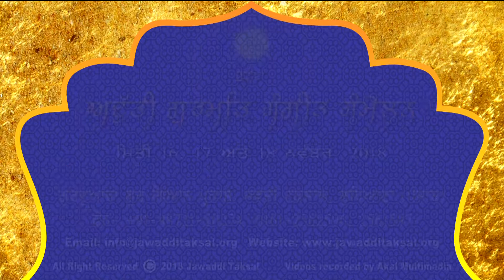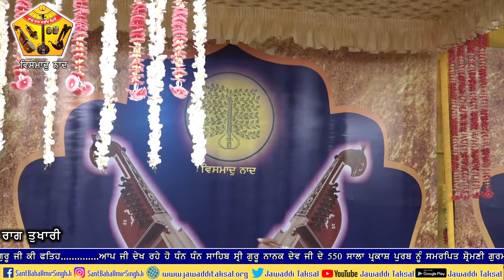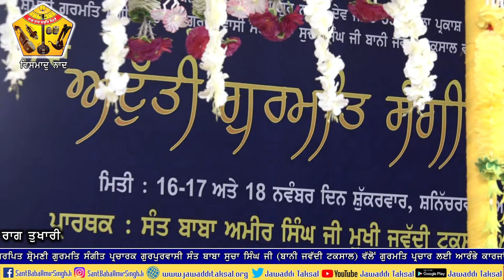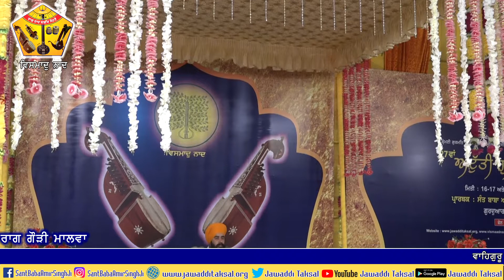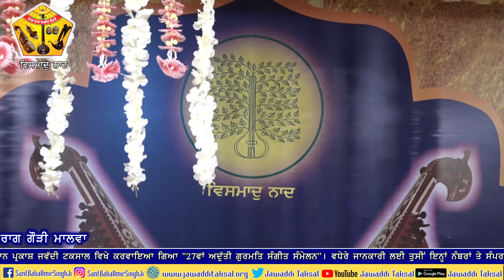AGSS 2018: Raag Tukhari and Raag Gauri Malwa P Gurdev Singh Ji Phull Canada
This 27th Adutti Gurmat Sangeet Sammelan was organized by Sant Baba Amir Singh Ji Head Jawaddi Taksal on 16 to 18 November at Gurdwara Gur Gian Parkash, Jawaddi Taksal Ludhiana.

 Many students had learned a lot of information about Gurmat Sangeet and Singing techniques and enjoy kirtan class, Tabla Class, and Instruments class.

More information about Jawaddi Taksal and Learn Gurmat Sangeet

"JAWADDI TAKSAL"